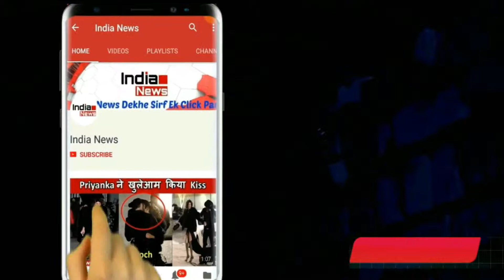जाने कहाँ होंगे डीएमके प्रमुख एम. करूणानिधि के अंतिम दर्शन देखें Video !!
Whether the body of former Tamil Nadu Chief Minister and late DMK leader M. Karunanidhi will be buried on Marina Beach, is being heard in the Madras High Court.This issue began on Tuesday night at the High Court's Chief Justice's house, Who had been postponed till the morning. The court has asked the state government to respond to it. DMK wants the bodies of their leader to be found on Marina Beach Where, the bodies of veterans of Tamil Nadu politics were buried. But the AIADMK government of the state did not allow it. DMK went to the high court and the court sat on the issue late night. The court has given the government time to file the response by 8 o'clock. Karunanidhi, who was admitted to the hospital on July 28, died on Tuesday evening at 6.10 pm. He was 94. His body was taken to his residence in Gopalpuram. His body will be kept in Rajaji Hall for the visions of people on Wednesday. DMK Executive President MK Stalin has tweeted a sentimental letter to his father. He wrote, "I have called you as a leader more than father. Now once, my leader, can I call you a father? "The lawyer who filed a petition against the burial of Karunanidhi on Marina Beach has decided to withdraw his petition.